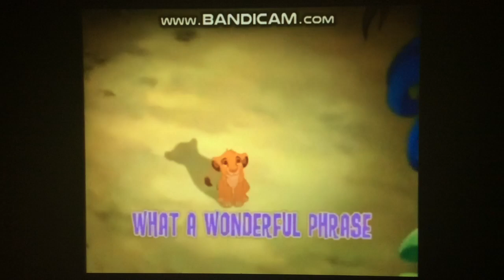Sneak Peeks for Piglet's Big Movie 2003 DVD (November 25, 2003 version)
Release Date: November 25, 2003 (instead of July 29, 2003)

Here's the order:
1. Lizzie McGuire: Fashionably Lizzie/Growing Up Lizzie VHS/DVD Trailer
2. Disney's Sing-Along Songs VHS/DVD Trailer
3. Jojo's Circus On Playhouse Disney